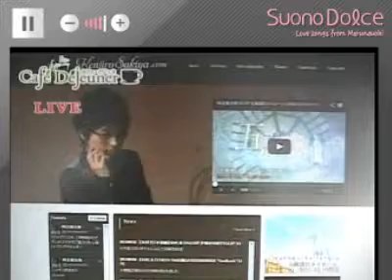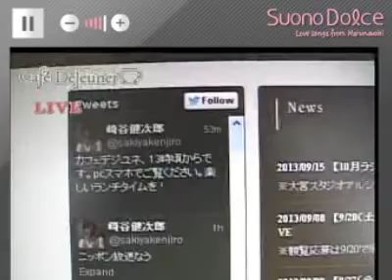崎谷健次郎 アルバム「五線譜のメッセージ」HIGHER、風を抱きしめて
注意！動画の中での会話の日付は2013年の日付です。
アップロードした2020年の日付ではありません。
お間違いないようお願いいたしますm(_ _"m)

崎谷健次郎さんのアルバム「五線譜のメッセージ」買ってくれる人がいたらいいな～！